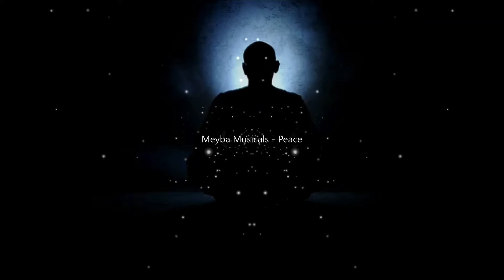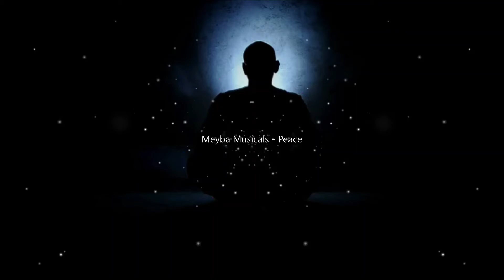Meyba Musicals | Peace